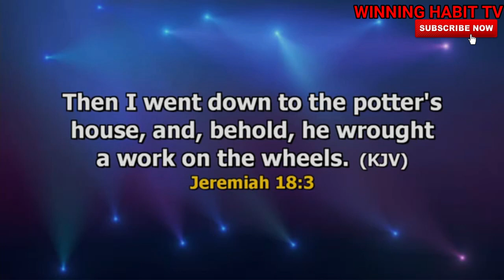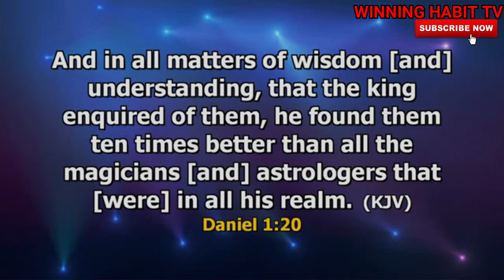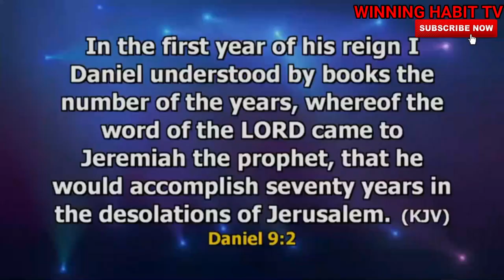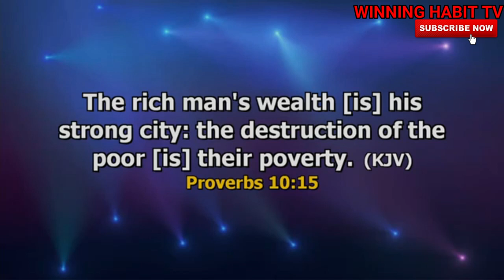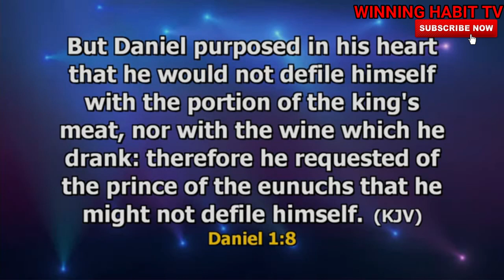THE GLORY OF THE YOUNG | DR PASTOR PAUL ENENCHE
TOPIC : THE GLORY OF THE YOUNG

1) This video or audio has no negative impact on the original content
2) This video is for teaching purposes only
3) I only used bits and pieces of videos to help with the story where necessary.

Category
People & Blogs
License